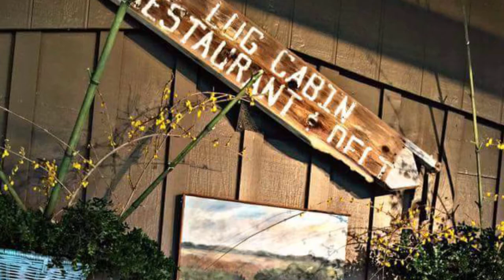Welome to the Green Leaf Grill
Located in Mentone Alabama the Green Leaf Grill's friendly staff serves a variety of fresh dishes from rainbow trout to fried green tomatoes. Fresh dessert by Rogers Home Made and the unique log cabin setting all add up to a wonderful dining experience. Jimmy Rogers says come see us Y'all.
Original music and lyrics by Larry Joe Hall
Video Production by Chuck Peters/Cloudland Productions